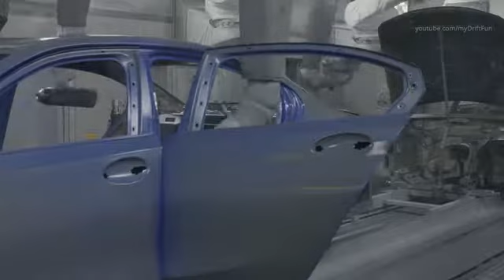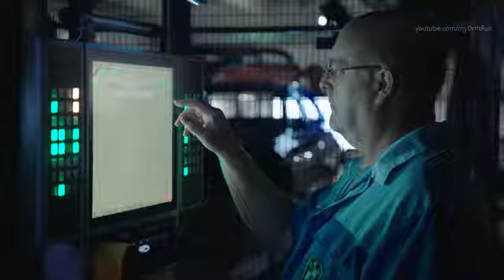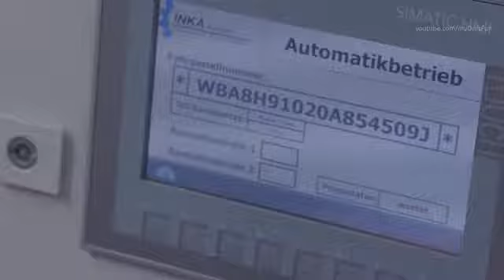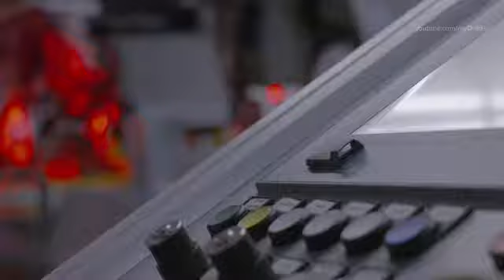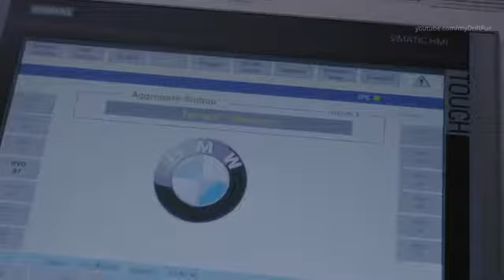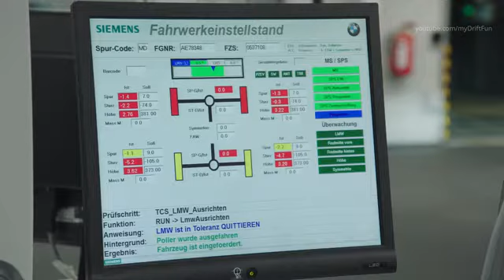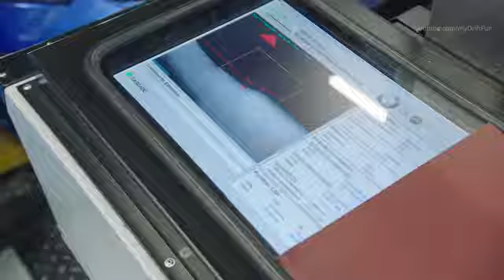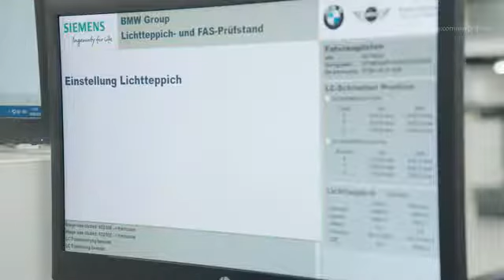BMW 3-Series Production line *2018*